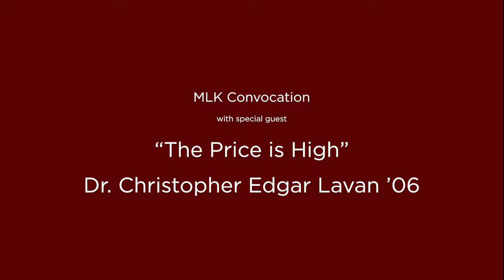Dream Week 2019 - "The Price is High" by Dr. Christopher Lavan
Dr. Christopher Edgar Lavan, Assistant Provost for Experiential Learning and Teaching Innovation at the University of Tennessee, delivers the 2019 MLK Alumni Convocation lecture, "The Price is High," on Thursday, January 24.

The full convocation video is also available on Centenary's YouTube channel.